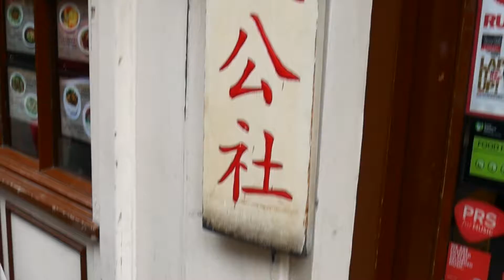LONDON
A quick weekend in London :)